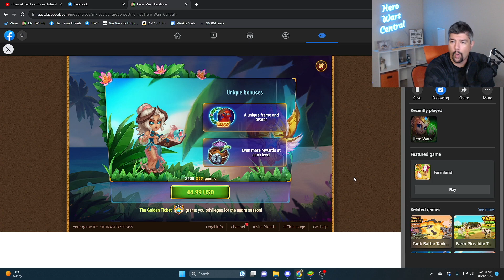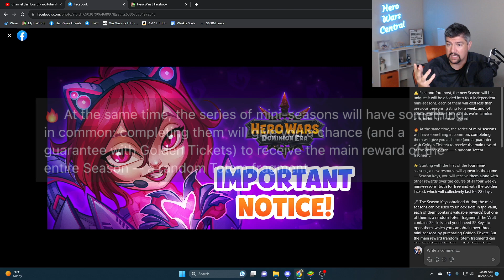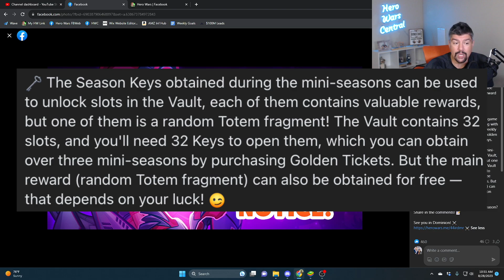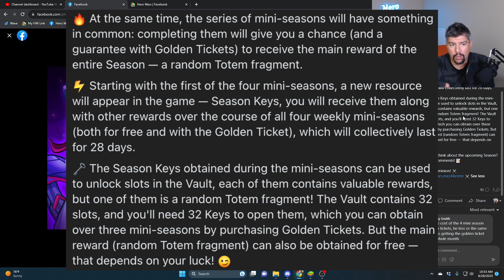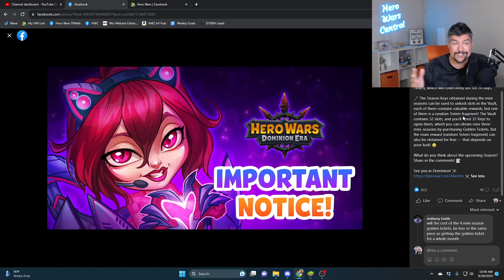Why the September Season will Cost $60 | Hero Wars Dominion Era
Hey everyone! We'd like to share some exciting news about the upcoming Season, which will start in the game on September 4 and will be available for players with team level 40 or higher! ✨
⚠ First and foremost, the new Season will be unique: it will be divided into four independent mini-seasons, each of them will cost less than previous Seasons, lasting for a week, and, of course, will include the rewards we're familiar with, including the main reward!
🔥 At the same time, the series of mini-seasons will have something in common: completing them will give you a chance (and a guarantee with Golden Tickets) to receive the main reward of the entire Season — a random Totem fragment.
⚡️ Starting with the first of the four mini-seasons, a new resource will appear in the game — Season Keys, you will receive them along with other rewards over the course of all four weekly mini-seasons (both for free and with the Golden Ticket), which will collectively last for 28 days.
🗝 The Season Keys obtained during the mini-seasons can be used to unlock slots in the Vault, each of them contains valuable rewards, but one of them is a random Totem fragment! The Vault contains 32 slots, and you'll need 32 Keys to open them, which you can obtain over three mini-seasons by purchasing Golden Tickets. But the main reward (random Totem fragment) can also be obtained for free — that depends on your luck! 😉
What do you think about the upcoming Season? Share in the comments! 📝